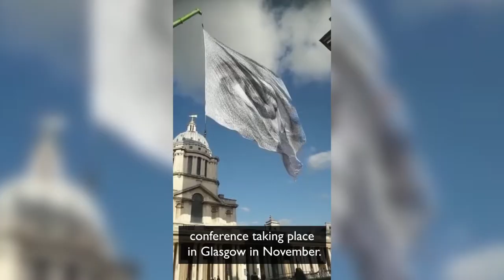COP26: Royal Greenwich is watching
Leader of the Council Cllr Danny Thorpe and Cabinet Member for Environment, Sustainability and Transport Cllr Sarah Merrill are calling on world leaders to make new commitments to reduce global climate emissions at the UN Climate Change Conference (COP26) taking place in Glasgow from 31 October in a new film.